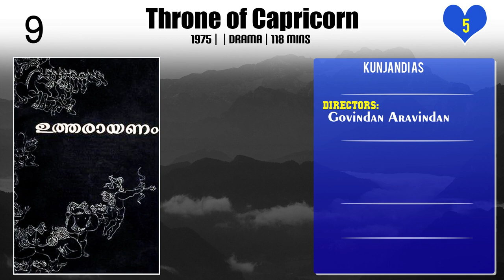Kunjandi Top 10 Movies of Kunjandi| Best 10 Movies of Kunjandi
Top 10 Movies of Kunjandi

Find the list of top 10 and best movies by Kunjandi
Ee Nadu
Throne of Capricorn
Adiverukal
Vilkkanundu Swapnangal
Arappatta Kettiya Graamathil
Aye Auto
Bhoomiyile Rajakkanmar
Mrigaya
And There Was A Village
Amrutham Gamaya

Pl. Comment down your favorite movie of Kunjandi